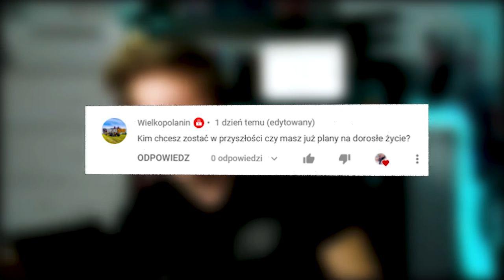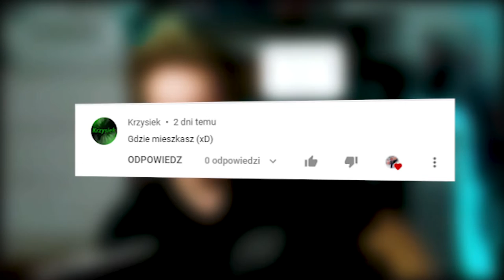JAKIEGO YOUTUBERA NIEDNAWIDZĘ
Dzieki za oglądanie! 5!